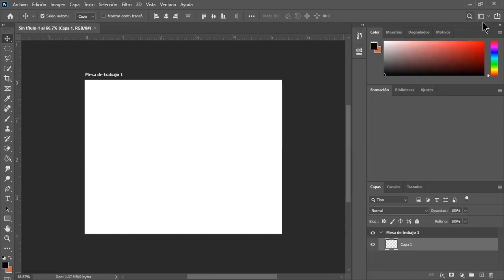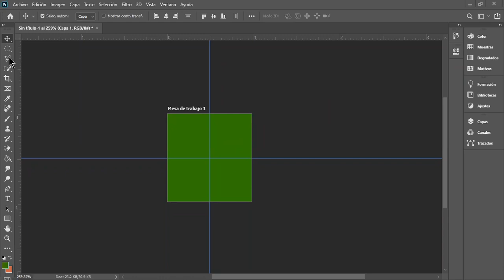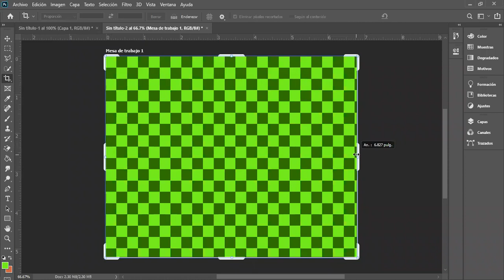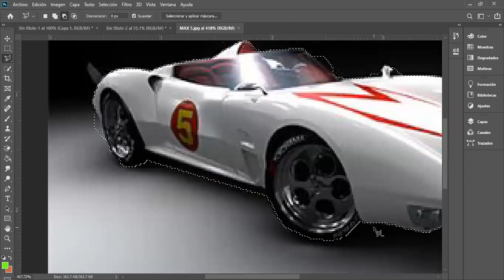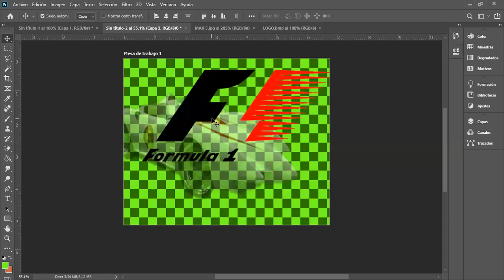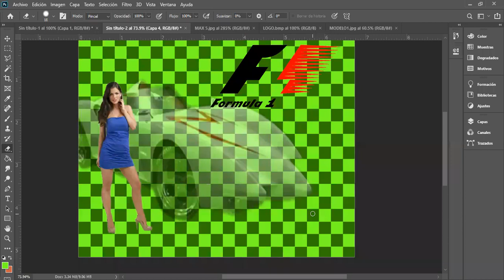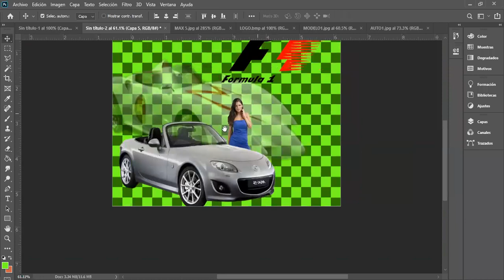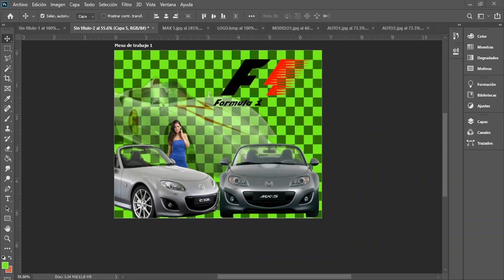Reunión 1 Photoshop